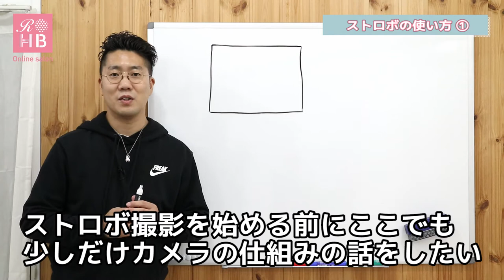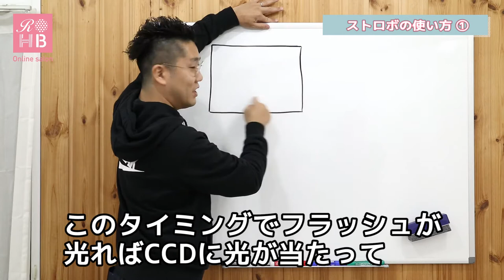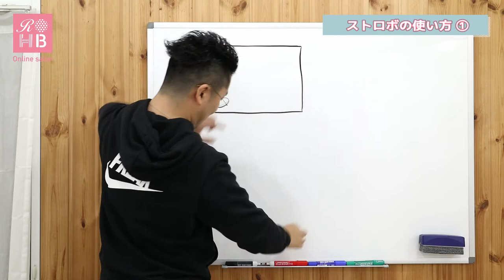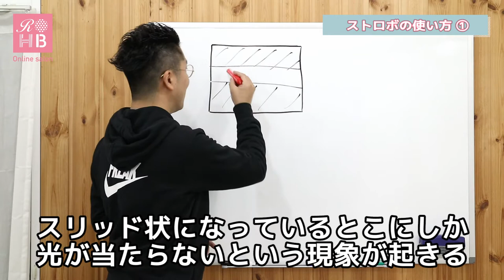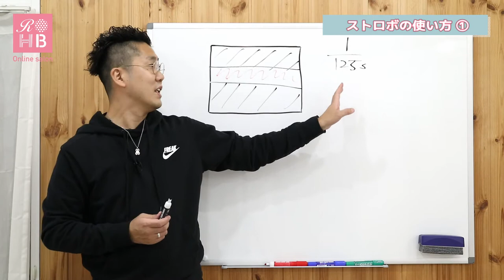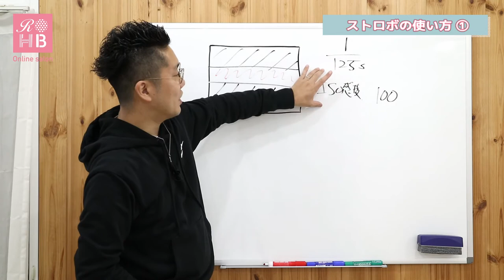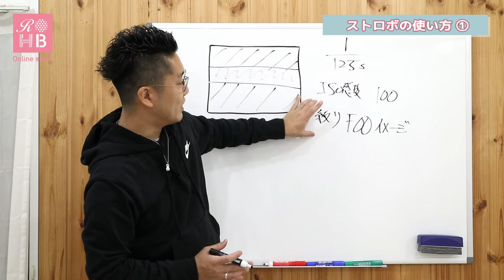【カメラ講座】 ストロボ編Part1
『リアルオーダーヘアブック編集長』及びヘアスタイル専門で撮影をしている『カメラマン』の佐藤貢によるカメラ講座!

基本編の次はストロボ編です✨

☆第1回目はストロボを使用するにあたってカメラの仕組みについて解説☆

00:28~　カメラの仕組みについて
03:24~　おすすめのシャッタースピード
04:44~　おすすめのISO感度
05:57~　絞りについて

今回はここまで!!
ストロボの使い方をマスターしたら光を自在に操ってより綺麗な写真を
撮ることができます♪

次回の動画もどうぞお楽しみに！！